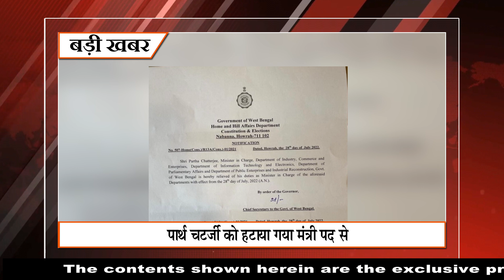Khabar Express @ 9 pm